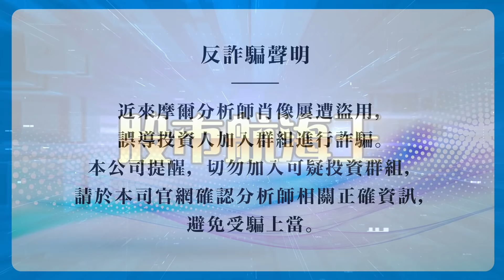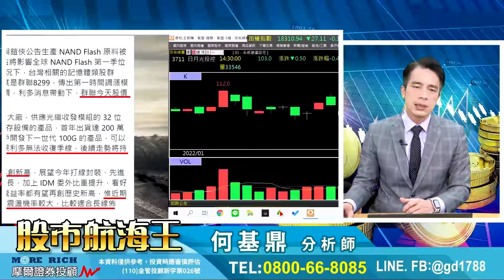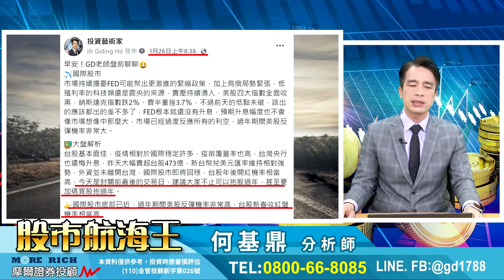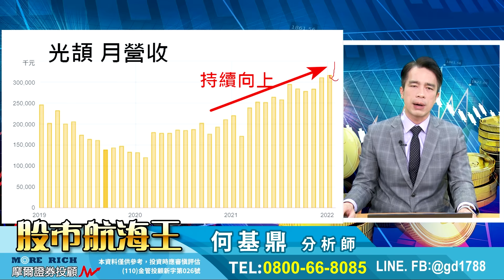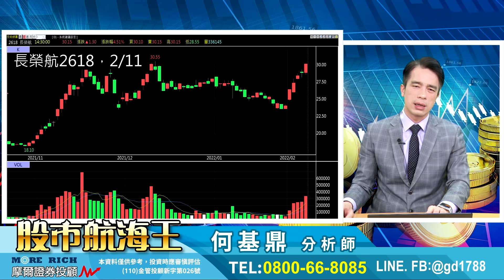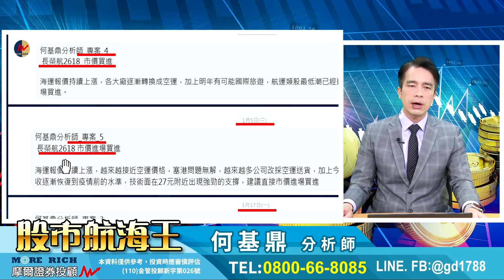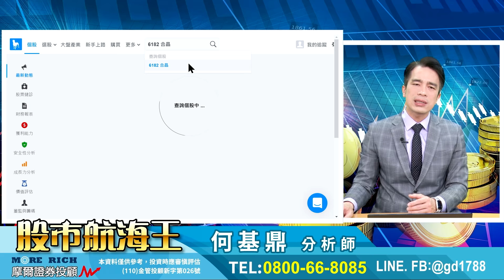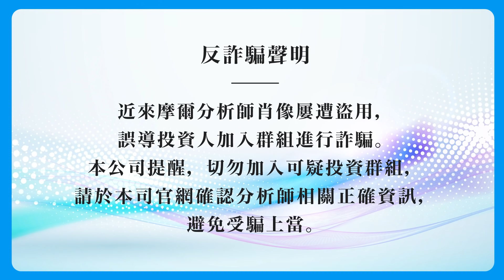2022.02.11【選股比賽冠軍又是我，冠軍2連霸！蓋牌股XXX本周上漲25％，本周比賽選股提前大公開！】股市航海王 何基鼎分析師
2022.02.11【選股比賽冠軍又是我，冠軍2連霸！蓋牌股XXX本周上漲25％，本周比賽選股提前大公開！】股市航海王 何基鼎分析師